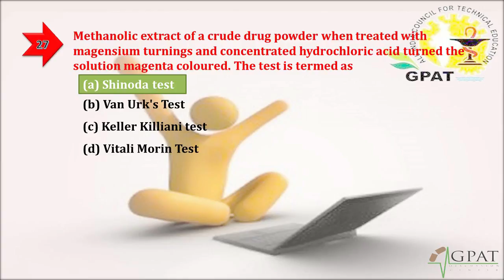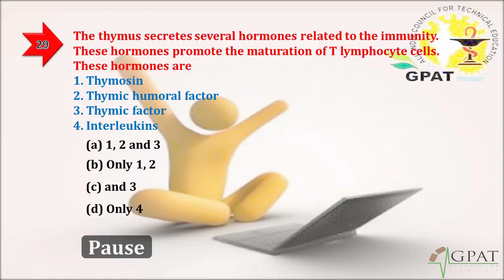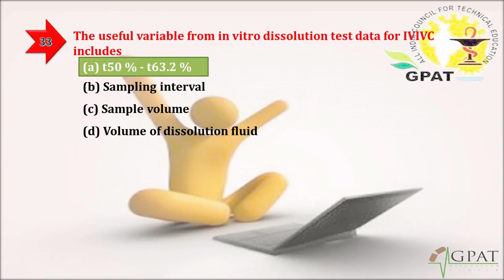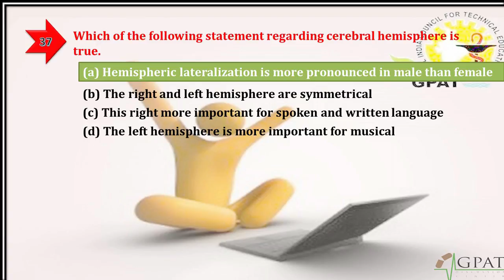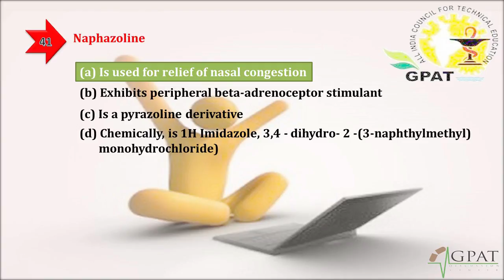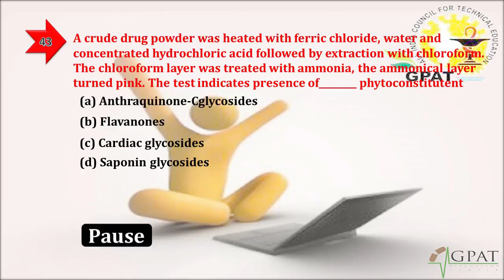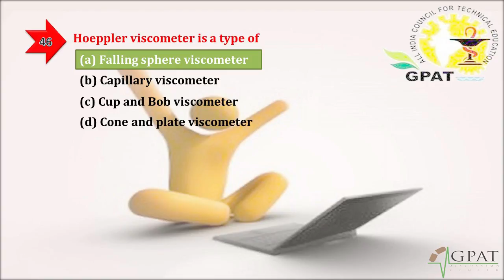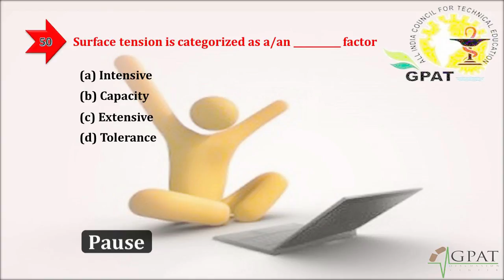GPAT-2017 MCQs | PART-2 | 26-50 QUESTION